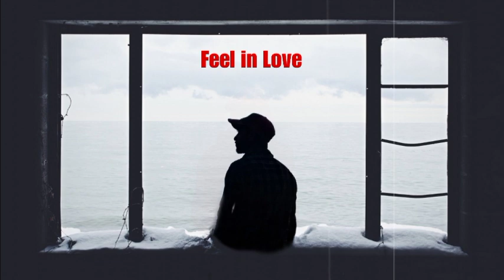Feel in Love Arijit Singh x Darshan Raval | Bollywood New Mashup 2024 | Limitless Love | broken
Feel in Love Arijit Singh x Darshan Raval | Bollywood New Mashup 2024 | Limitless Love | broken | Arijit singh broken song | tech the heart | song | love song | remix all sad song

Singer - Arijit singh , Darshan Ravel
Song - Feel in Love
Music edit by - Limitless Love @limitlesslove06

singh new songs 2023, arijit singh new songs 2024, arijit singh all songs, arijit singh live song, arijit singh sad songs, arijit singh

songs, arijit singh songs new, arijit singh new songs, arijit singh best song, arijit singh sad songs, new songs arijit singh, arijit

singh hit songs

singh new songs, anjit singh all songs